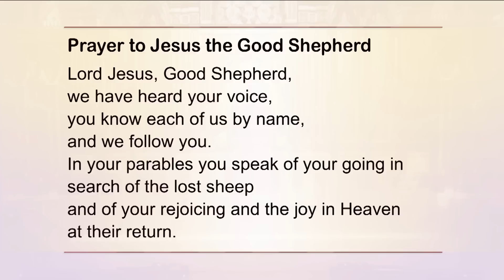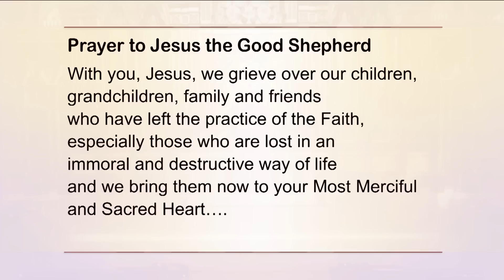Holy Rosary and Devotions with the Franciscan Missionaries of the Eternal Word - 2023-06-19 - Holy R